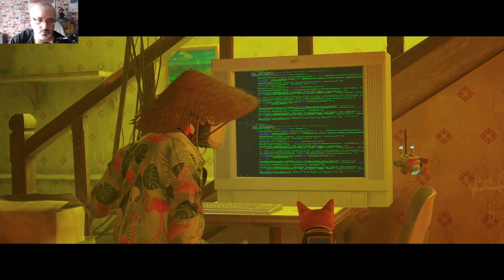Stray |Ps5| #02 Sendeempfänger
Stray |Ps5 Extra| #02 Sendeempfänger

Verirrt, verletzt und alleine muss eine streunende Katze ein uraltes Rätsel lösen, um einer längst vergessenen Stadt zu entkommen.

bekomme ich eine kleine Provision vom jeweiligen Onlineshop, ohne das Euch irgendwelche Nachteile entstehen. Vielen Dank für den Support!